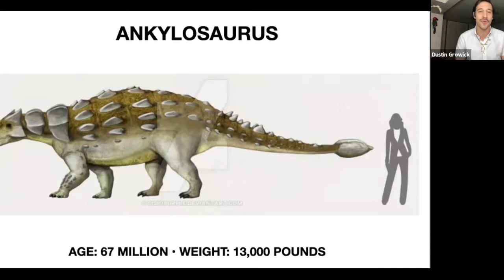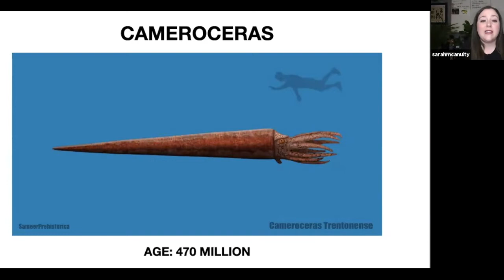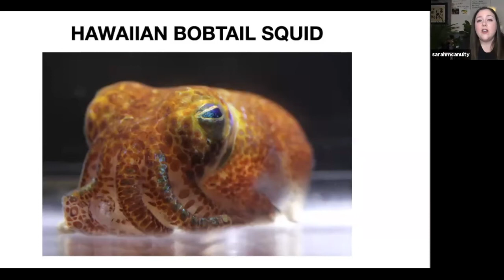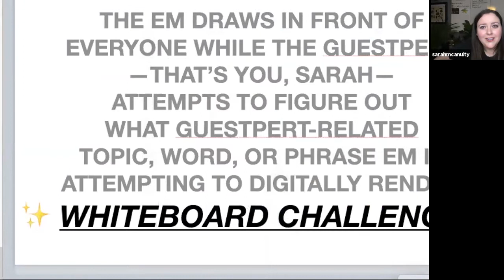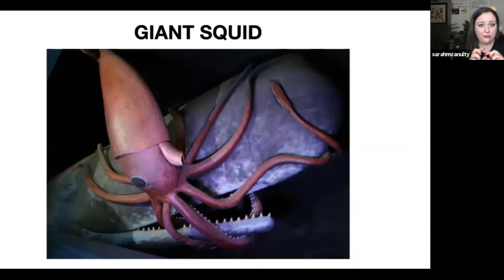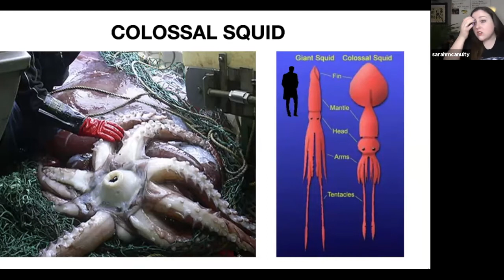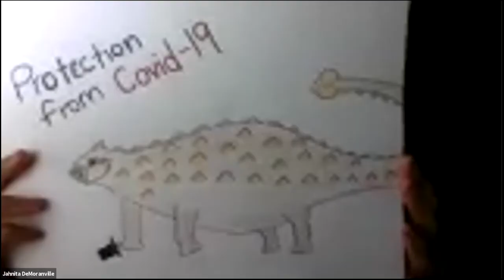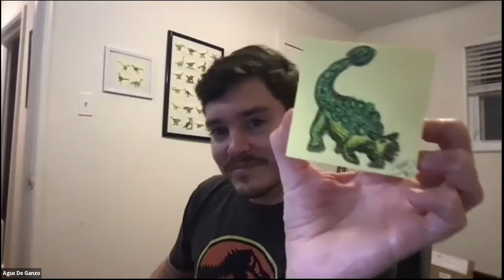Dino 101: Squid Squadding w/ Sarah McAnulty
Queen of the Squid Squad and Founder of Skype-a-Scientist Dr. Sarah McAnulty joins us to to talk cephalopod evolution, crazy cool defense mechanisms, and whether squid are even remotely as cool as dinosaurs.